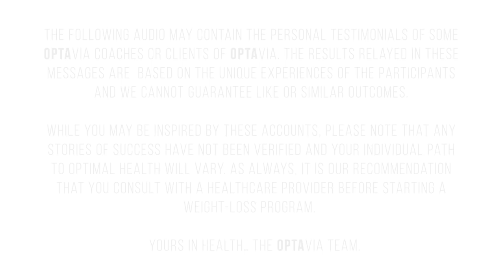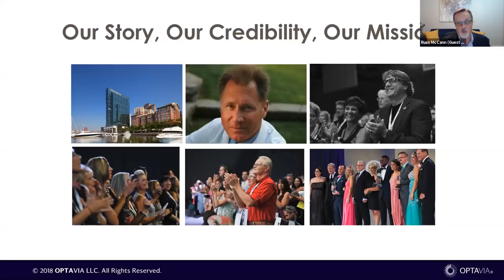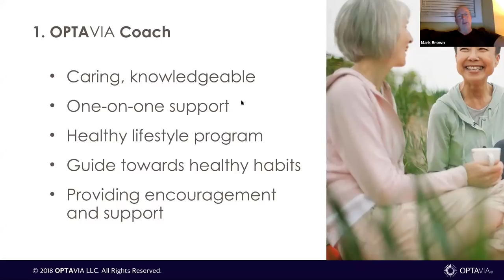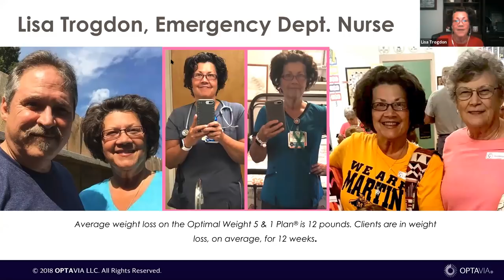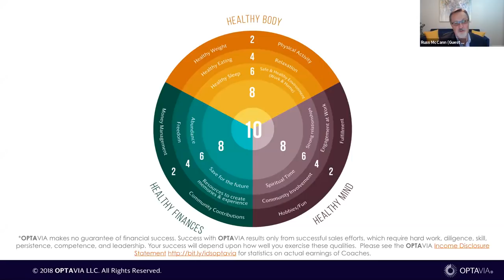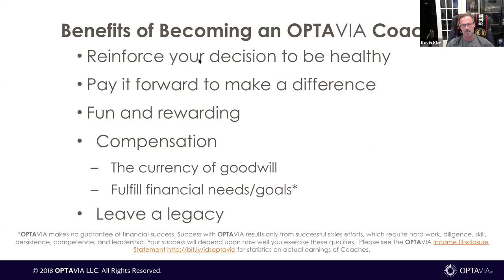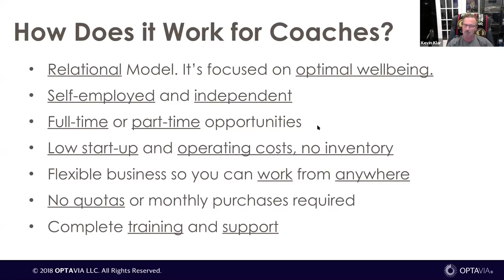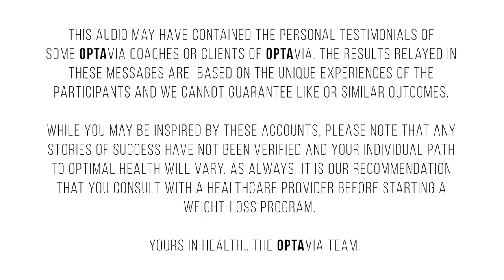OPTAVIA Trilogy - First Responder Transformational Stories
Hosted by Russ McCann 10.17.18